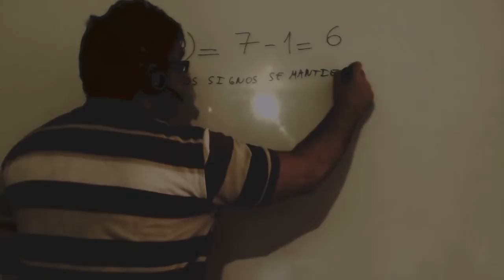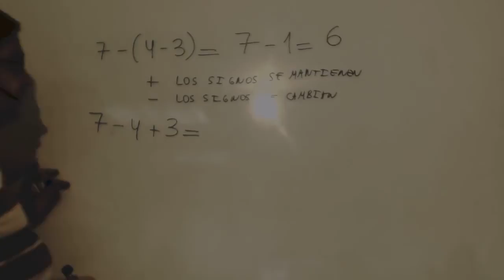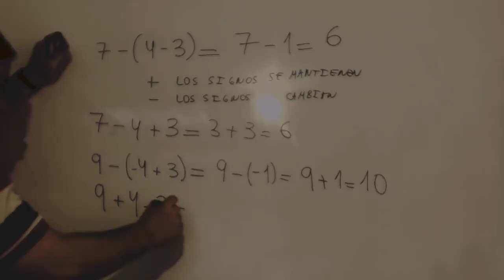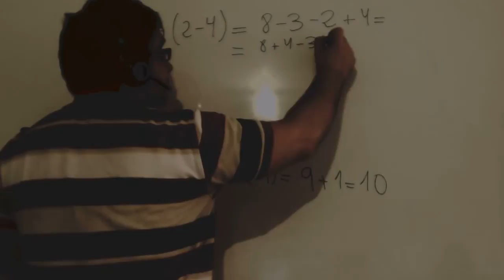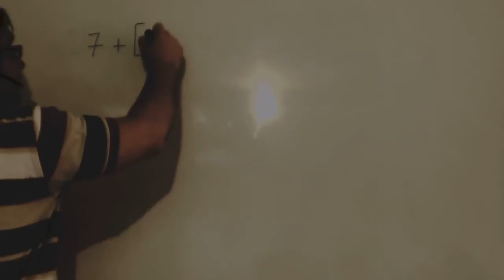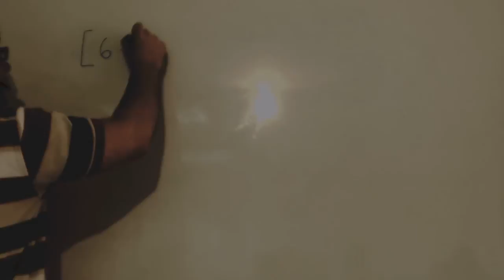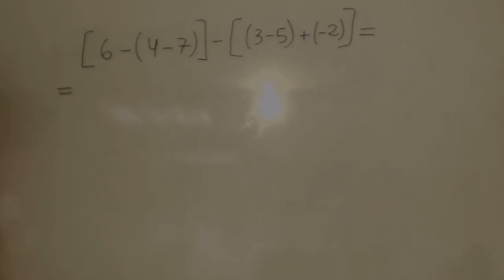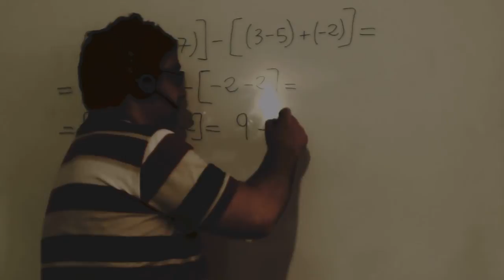Operaciones con numeros enteros Matematicas 1º ESO Academia Usero Estepona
Operaciones con numeros enteros Matematicas 1º ESO
Academia Usero en Estepona, el centro de formación con más vídeos en Internet del Mundo presenta: Operaciones con numeros enteros Matematicas 1º ESO